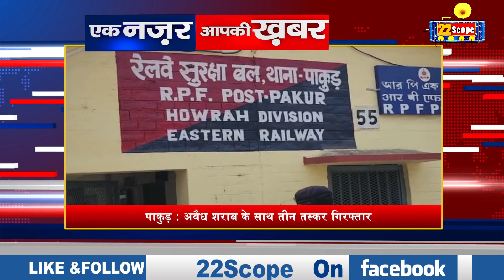देखिए झारखंड की बड़ी खबरें | Today News | Jharkhand News | Big News | Fast News | Hemant Soren | CM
Watch the big news of Jharkhand. Today News | Jharkhand News | Big News | Fast News | Hemant Soren | CM |
About Channel:
22Scope is a leading digital media platform of Jharkhand & Bihar. We are highly reliable and most trusted for political news, sports news, educational news, etc.

22Scope Live TV | 22 Scope | Hindi News | 22 Scope लाइव